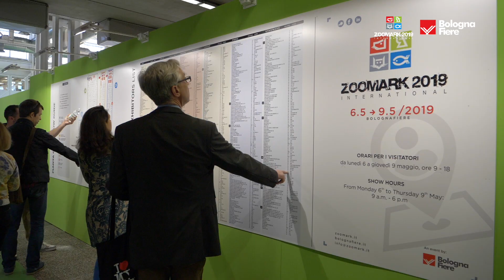Zoomark International 2019 | Hall 29/30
Images from Hall 29/30 of Zoomark International 2019, in Bologna, at BolognaFiere, from 6 to 9 May.
Credits: Video by labvideo.it; Riprese: Lorenzo Salucci; Regia/Editing: Fabio D’Arco; music: Summer_Walking_by_young-rich-pixies_Artlist